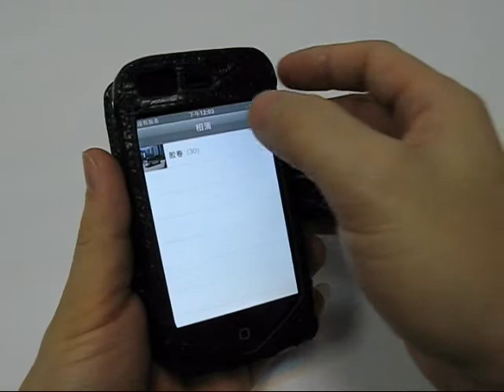PDair Leather Case for Apple iPhone 3G 2.0 Book Black/Snake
Snake Pattern.
With transparent plastic protection.
Contain 2 credit slot.
Black stitch finishing,making this case look more beautiful.